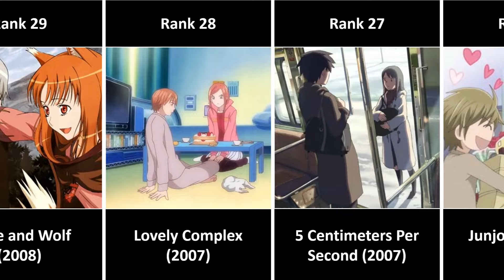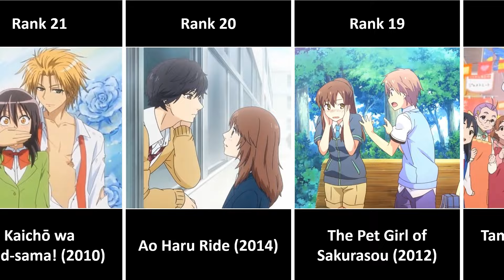Top 35 Best Romance Anime Series & Movies You Might Have Missed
Comment - if you have something in your mind